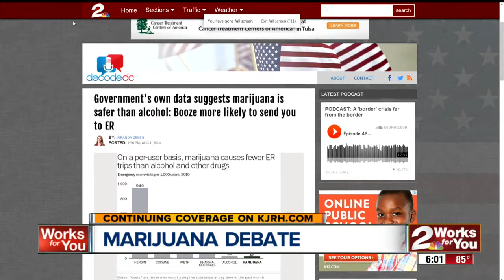Tulsa Mother Reacts to Fallin Announcement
2News Reporter Brandon Richard Explains